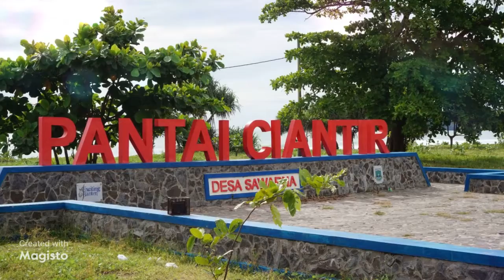Sawarna 2022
Observasi Sawarna 23 Desember 2021